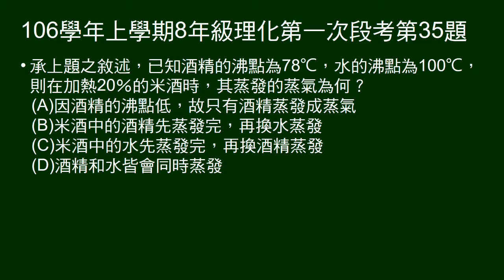106學年上8年級理化一段第35題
承34題，蒸餾酒，給水的沸點，問過程中，水及酒精蒸發情形。